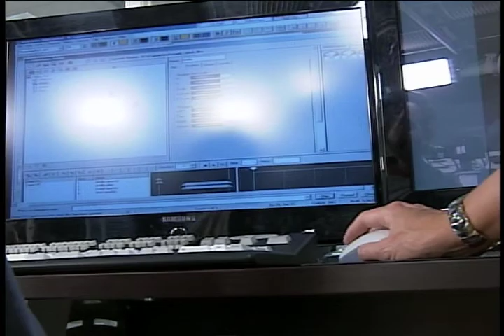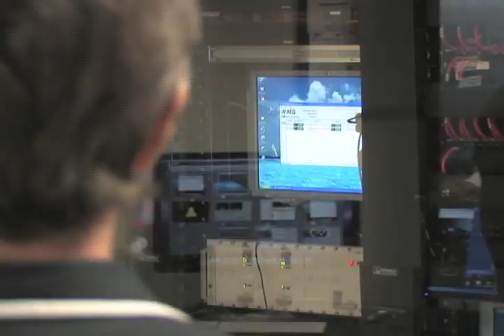Capacitación para el personal del SJRTV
Para mejorar y consolidar la calidad que ofrece C7 del Sistema Jalisciense de Radio y Televisión en sus diferentes programas, durante 3 días una decena de editores y productores fueron capacitados por la empresa AVID INC.